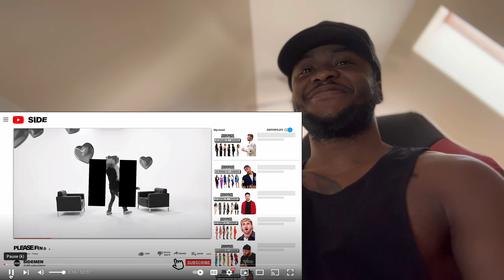Kai Cenat, KSI & Sidemen vs 20 Women (REACTION)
20 women vs 1 sideman Kai cenat edition first reaction